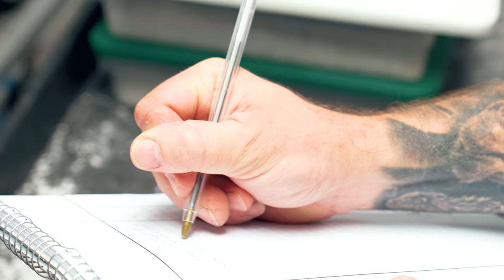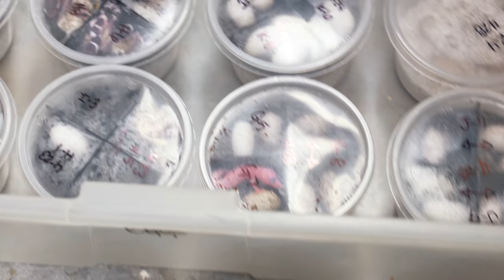HUGE CHANGES COMING!! MY REPTILE ZOO UPDATE!! | BRIAN BARCZYK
I'm so excited that we are going to make all new changes to The Reptarium reptile zoo!!

↑↑↑↑↑↑FOLLOW NOAH↑↑↑↑↑↑